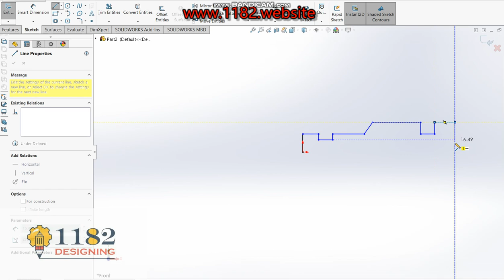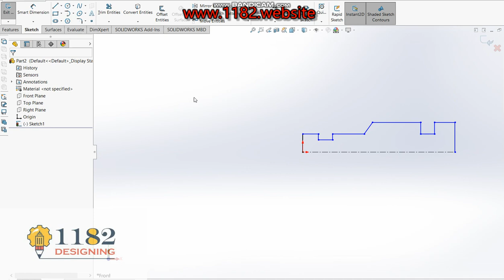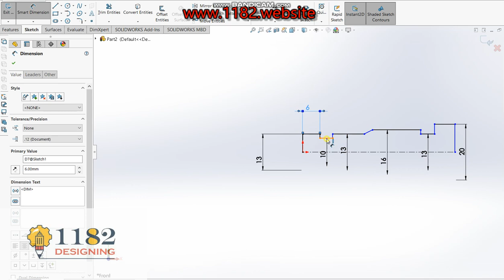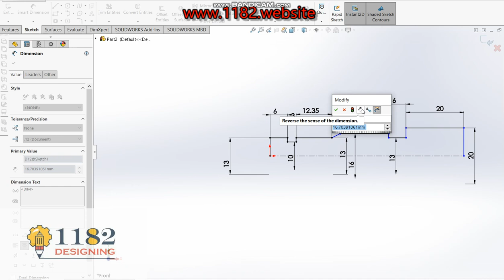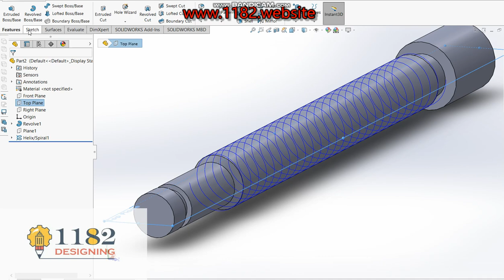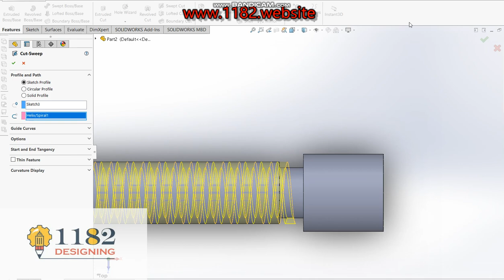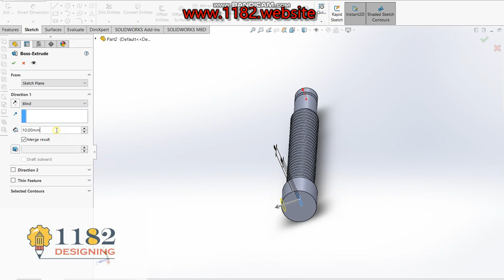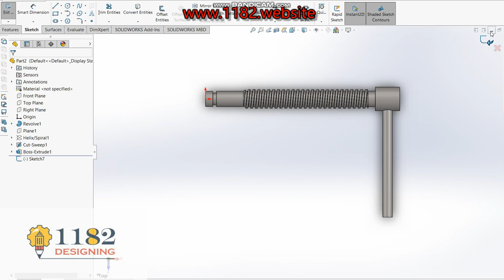CAD tutorial machine bench vise Screw Press